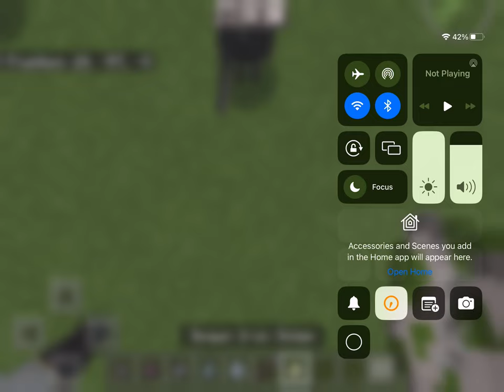Minecraft St. Patrick’s Day Leprechaun Mischief!